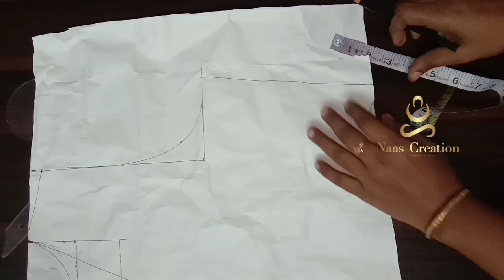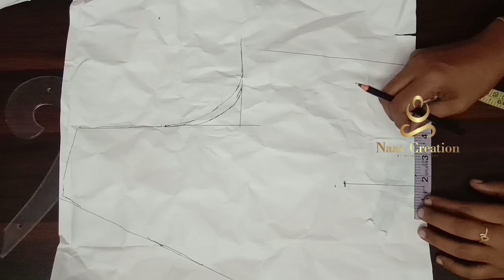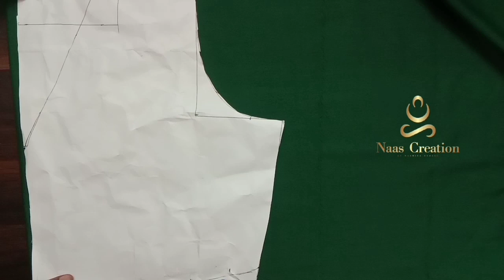Designer Model Blouse Back Neck Design | Blouse ki Design Cutting and Stitching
1.blouse designs
2. blouse designs 2020
3. Easy patchwork blouse back neck design
4. Patchwork blouse design
5. Patchwork blouse design pattern
6. Cutting and stitching back neck
7. Simple and easy designer blouse back neck
8. blouse lace design
9. Model blouse design
10. Bridal blouse design
11. Paithani sarre blouse design